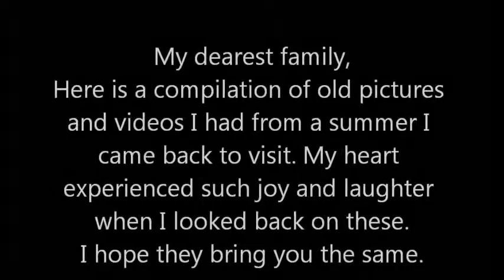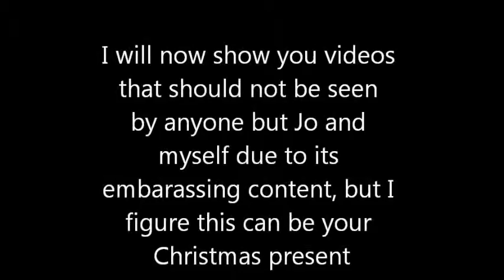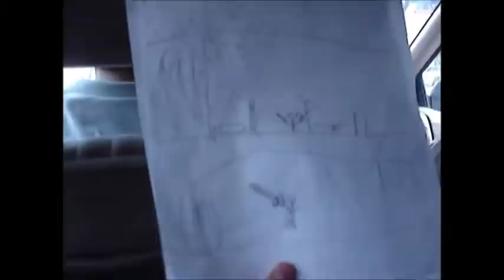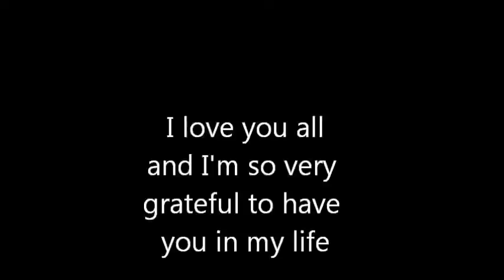Xmas Present for the Haos